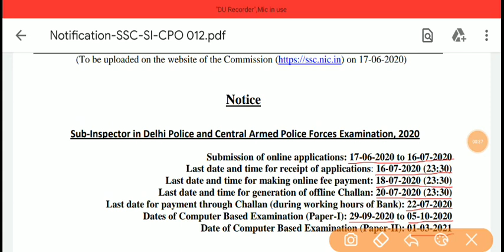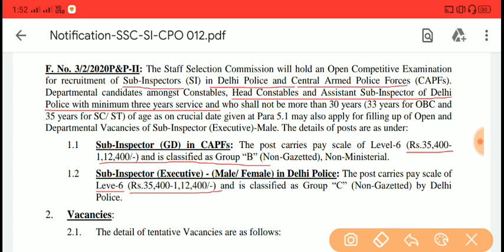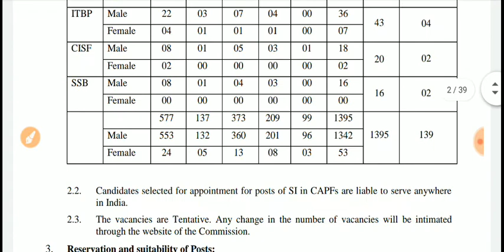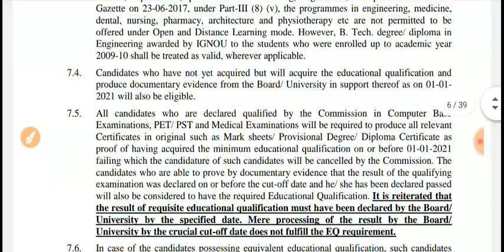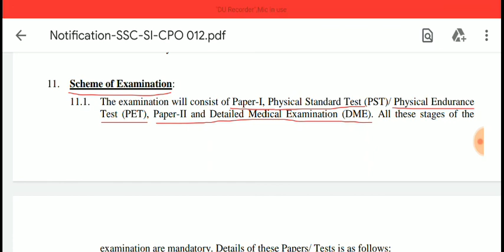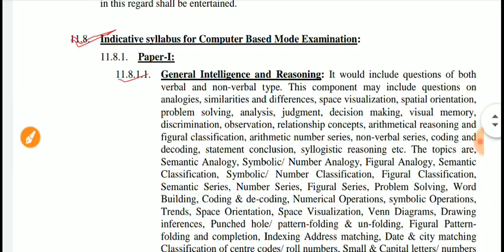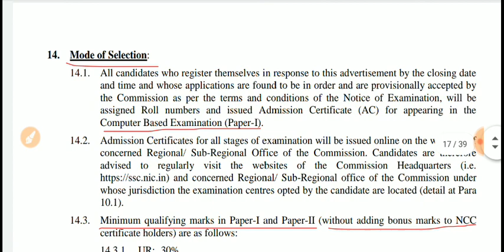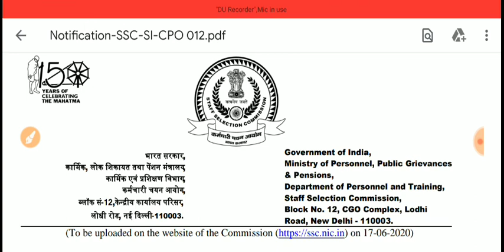SSC Recruitment 2020 | SSC SI Recruitment 2020 | SSC SI in Delhi Police & CAPFs Recruitment 2020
SSC Recruitment 2020, SSC SI Recruitment 2020, SSC SI in Delhi Police & CAPFs Recruitment 2020,Staff Selection Commission (SSC)  has given a notification to conduct Computer Based Examination for the recruitment of Sub-Inspectors (SI) in Delhi Police and Central Armed Police Forces (CAPFs) vacancies. Those Candidates who are Interested to the following vacancy and completed all Eligibility Criteria can read the Notification & Apply Online.